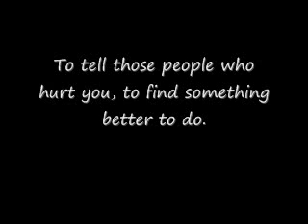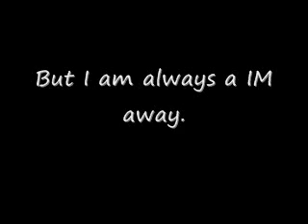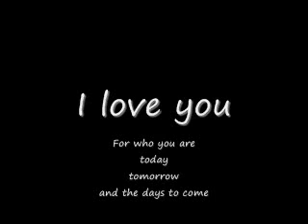Hey.... don't write yourself off yet...